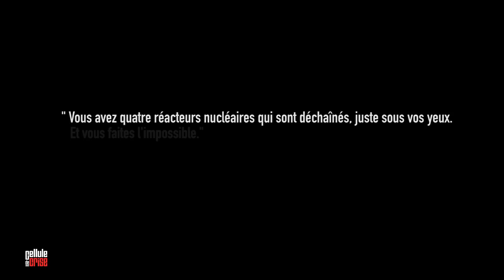Bande annonce - De Paris à Fukushima : les secrets d'une catastrophe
Le 11 mars 2011, en l'espace de quelques heures, le Japon fait face à une triple catastrophe : un tremblement de terre, un tsunami et un accident nucléaire. Au large de Sendai, au nord-est de l'île de Honshu, le séisme atteint une magnitude record de 8,9 qui provoque un tsunami. Les opérateurs de la centrale nucléaire de Fukushima perdent le contrôle de quatre réacteurs. Ce numéro retrace le drame humain, écologique et industriel grâce au récit et aux révélations de témoins et d'acteurs de l'événement, mettant en avant l'étonnant manque de préparation des Japonais mais aussi le courage des hommes sur le terrain.